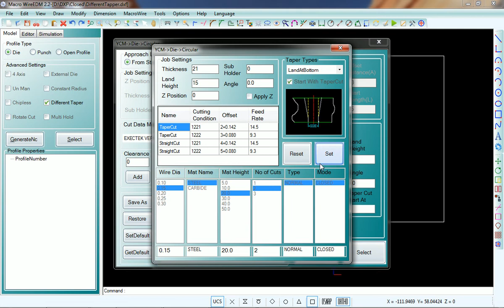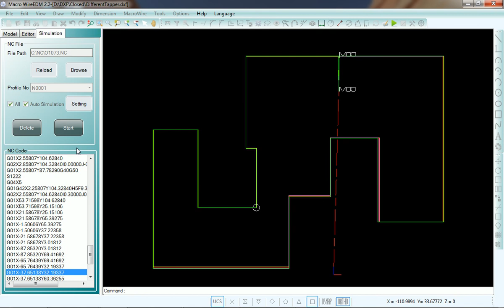Different Tapper ( programming support i will do.)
Powerful CAM solution specifically designed to automate the generation of NC codes for CNC wire cut machine.

This platform is mostly preferred and widely used 2D CAD system. Macro Wire uses the latest programming techniques, which provides versatile and ease of use platform for wire cut engineers.

User customizable post processor gives the flexibility to support different type of machines such as MITSUBISHI, MAKINO, SODICK, YCM, EXCETEK, ACCUTEX, JOEMARS, CHMER, AGIE, CHARMILLIES (ROBO FIL), FANUC, HITACHI, ELECTRONICA, ONA, JAPAX, ACT SPARK, ARD, SPM & etc.

Using built in NC config feature, postprocessors can be configured to output programs very close to or exactly the way engineers want.